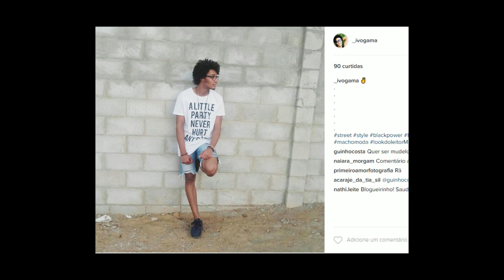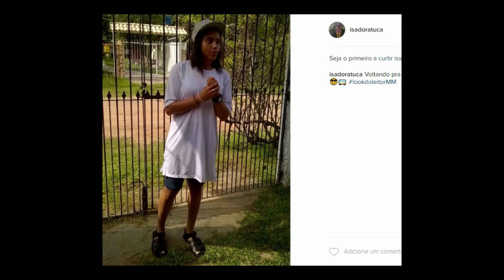Look do Leitor Macho Moda #01 - Temporada 2017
Fala TIME, tudo certo com vocês? :) Olha quem está de volta aqui pro Canal, é a LookDoLeitorMM, primeiro vídeo de 2017 dessa Coluna!!! Abrindo essa Nova Temporada, bora dar o PLAY pra ver os 10 looks que eu comentei no Vídeo de hoje? E não se esqueçam de Votar nos seus Favoritos no link acima, fechou? \o

GO!!!

► Participe, seu Visual pode ser comentado no próximo vídeo:
1) Poste uma foto no seu Instagram pessoal vestindo um Look que você ache bacana.
2) Marque o Instagram do Macho Moda - @blogmachomoda
3) Na descrição, coloque a hashtag